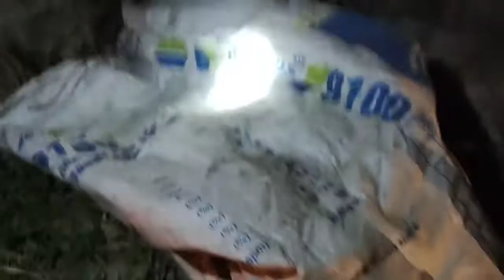បោះតង់ឆ្លងឆ្នាំ 2020-2021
បរិយាកាសស្ងប់ស្ងាត់ ត្រជាក់ និងសប្បាយៗជាមួយក្រុមការងារ ។
ជូនពរបងប្អូន ជួបតែសំណាងល្អ និងរកស៊ីមានបានទាំងអស់គ្នា!